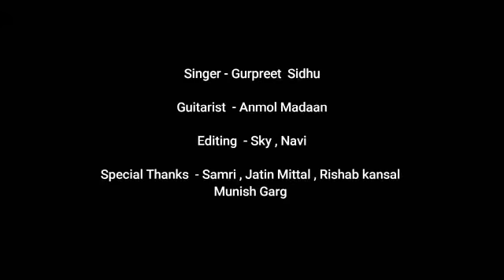Ranitatt by Gurpreet Sidhu | Punjabi University Patiala | Harmanjeet | 2017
Ranitatt is a beautiful poem written by Harmanjeet, who belongs to Mansa district of Punjab, works as a government teacher and a Punjabi Sahit Academy Award winner. This video sings just two stanzas of said poem as it originally contains eight to ten stanzas.
Singer  - Gurpreet Singh Sidhu
Guitarist- Anmol Madaan
Lyricist - Harmanjeet
Video - Navjot